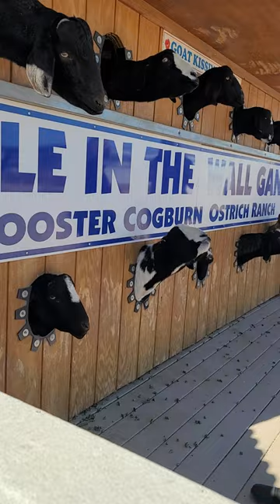HOW TO FEED GOATS AT THE ROOSTER OSTRICH PLACE IN TUCSON ARIZONA.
A SHORT TRIP TO THE ROOSTER OSTRICH PLACE TUCSON.